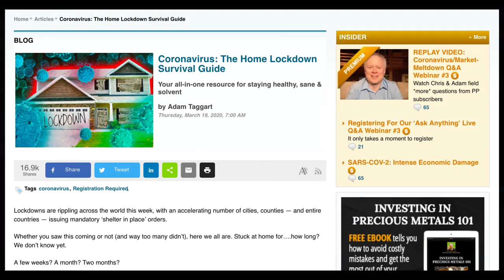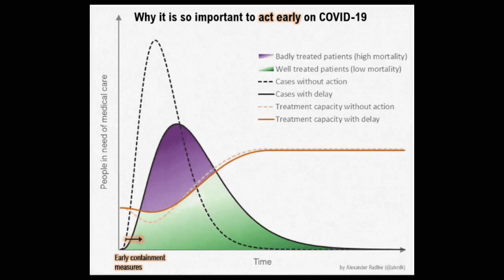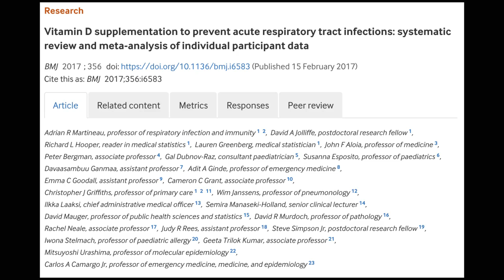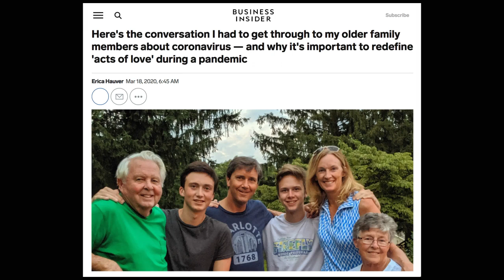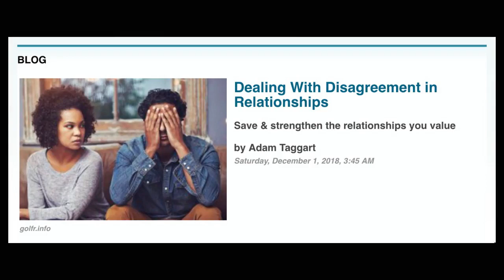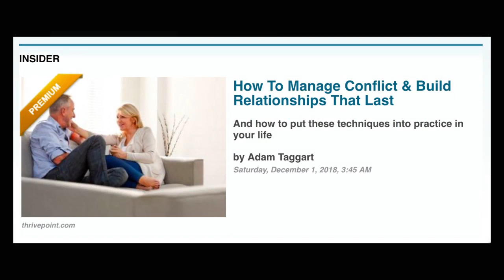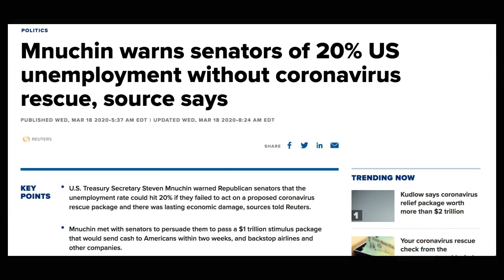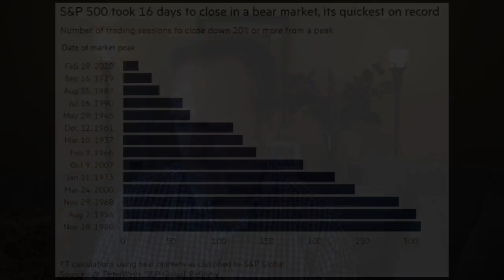The Coronavirus Home Lockdown Survival Guide: How To Stay Healthy, Sane & Solvent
READ the full Peak Prosperity's Coronavirus Home Lockdown Survival Guide

Peak Prosperity’s podcast with James Rawles: Practical Coronavirus Preparation

Where There Is No Doctor

Evidence Covid-19 is harder on younger people than previously understood

New Harbor Financial's Latest Commentary On How To Handle The Market drop